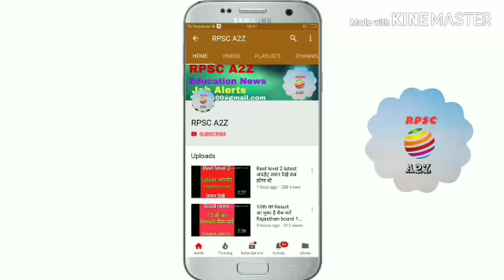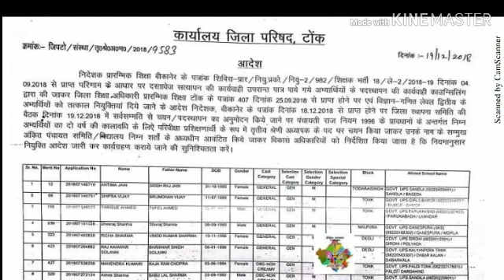Reet level 2 बड़ी खुश खबरी. Latest अपडेट जल्दी देखें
Reet level 2 बड़ी खुश खबरी. जल्दी देखें

Reet शिक्षक भर्ती नियुक्ति का रास्ता साफ. अब मिलेगी joining

Current Gk Top 25 questions Rpsc 1st grade

Congress promise debt waive off fulfilled

Rajasthan berojgar bhatta 2019
Ras exam date 2018,
Ras 2018,
Reet level 1 नियुक्ति, reet level 2 cut off,  Level 2 bonus marks, upen yadav live, Reet sci-math मामला, 2nd grade 2016 नियुक्ति